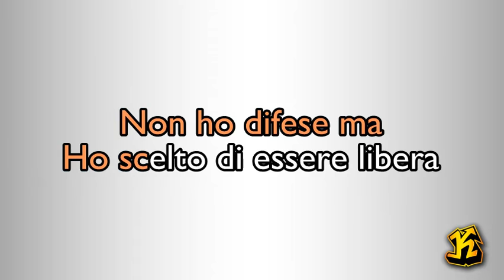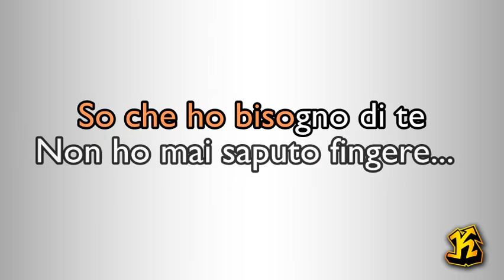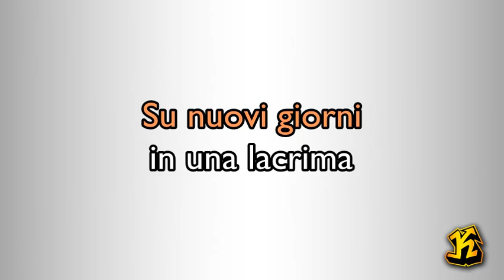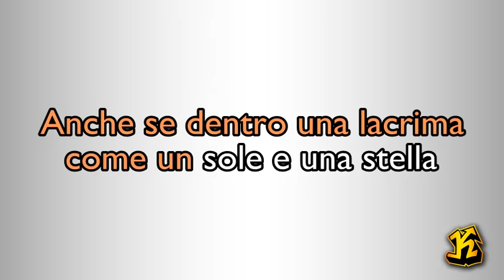Elisa - Luce (Tramonti a Nord est) versione Karaoke Academy Italia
Questo Videokaraoke  è una cover del brano XXXXXXX reso celebre da XXXXXX